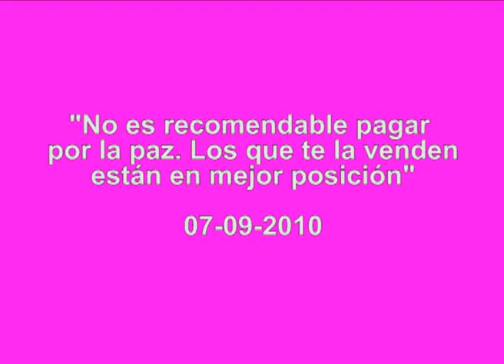Intervención en el Pleno 07-09-10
Toma en consideración de Proposición de Ley de los Grupos Parlamentarios Socialista, Popular en el Congreso, Catalán (Convergència i Unió), Vasco (EAJ-PNV), de Esquerra Republicana-Izquierda Unida-Iniciativa per Catalunya Verds y Mixto, de reconocimiento y protección integral a las víctimas del terrorismo.